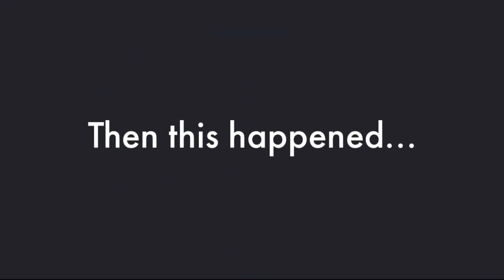She DROPPED Her Friend Because She Wasn't Loyal To Her HUSBAND